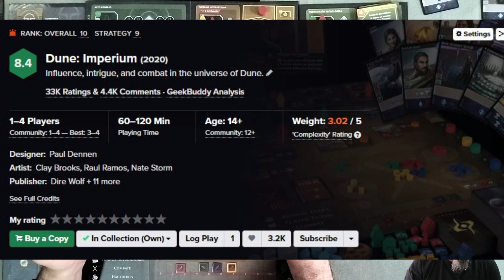Dune Imperium y expansión El auge de IX,Juego de mesa,Repaso "Rápido" de Reglas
Arrakis es un mundo inhóspito para la vida completamente formados por desiertos de arena. Pero en él se encuentra uno de los más valiosos recursos del universo, la especia "melange" que permite desarrollar los poderes psiquicos de humanos y facilita los viajes espaciales.
Eres el líder de una de las casas feudales que intenta hacerse con el control de Arrakis (Dune) y debes saber gestionar tanto tus recursos, como tus agentes y poderes de tu casa.

Aprende a jugar a este juego de creación de mazos y colocación de trabajadores para 3 o 4 jugadores y a su expansión "El auge de IX" en este video tutorial .
Más info del juego:
TIMING
00:00 Inicio
00:20 Trasfondo del juego
02:50 componentes
04:15 Inicio de ronda
04:49 Turnos de jugador
17:08 Combate
20:19 Hacedores
20:45 Retorno
21:09 Explicando el tablero
26:49 Opinión personal